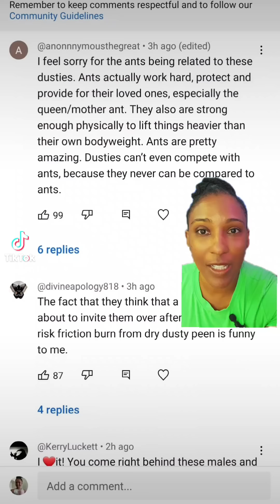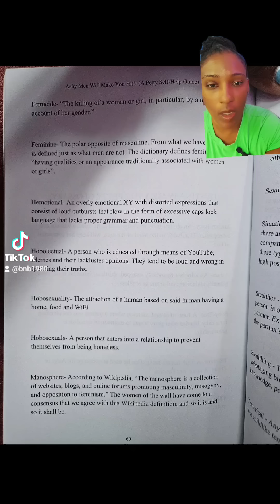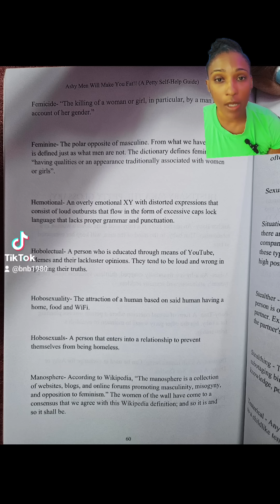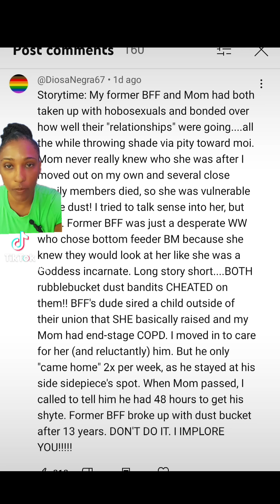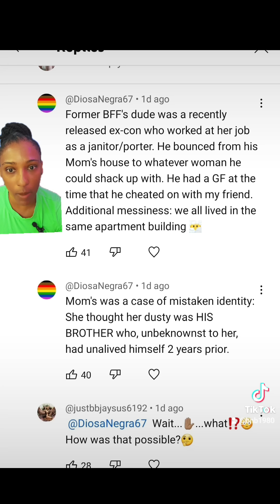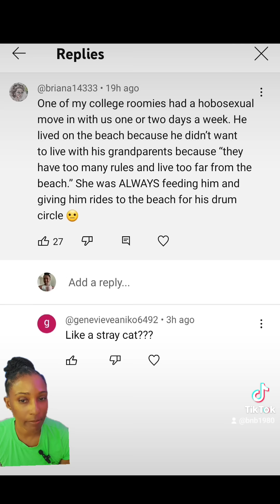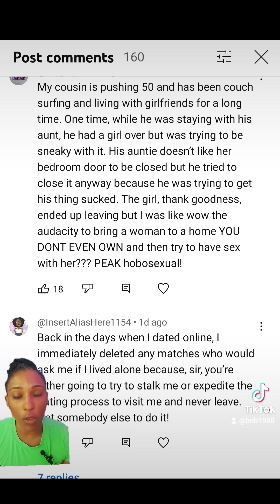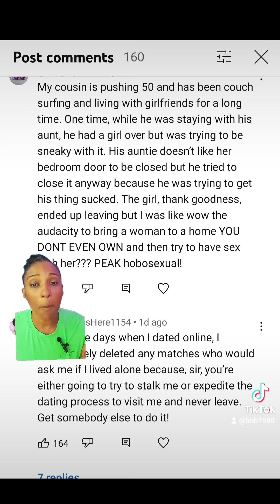The Pests that Want to Nest and Rest. (Formerly...The Little Ant That Can't series.)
We need to help women avoid these types.

Our New Book, Ashy Men Will Make You Fat is available.